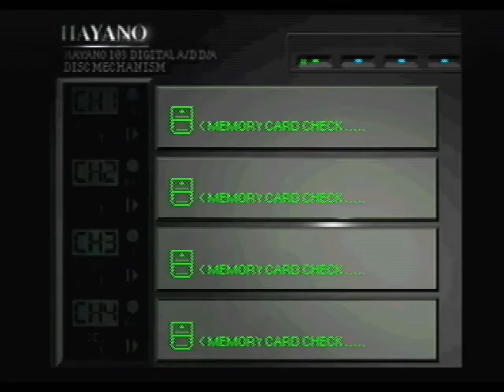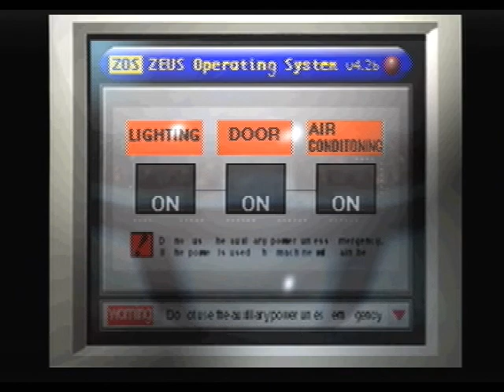Let's Play Overblood [Blind] - #3 - Not much to say